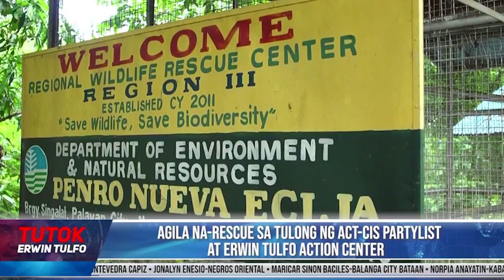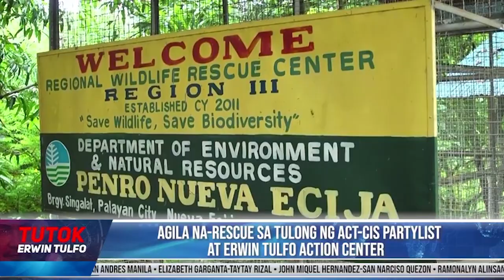AGILA NA-RESCUE SA TULONG NG ACT-CIS PARTYLIST AT ERWIN TULFO ACTION CENTER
Isang uri ng agila na sinasabing kabilang sa mga decreasing population ng mga ibon. Ang aksidenteng bumagsak at napulot sa isang bahay sa Cabanatuan City.

Inilapit ng isang concerned citizen ang agila sa ACT-CIS Cabanatuan na agad namang nakipag-ugnayan sa DENR.